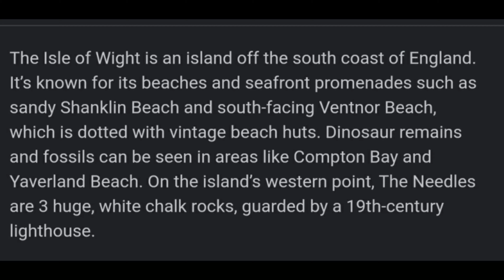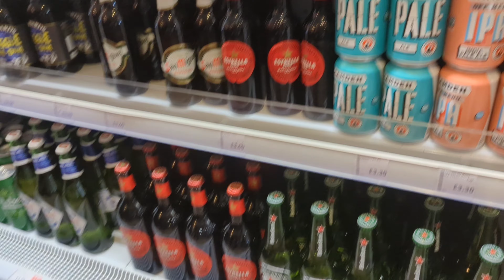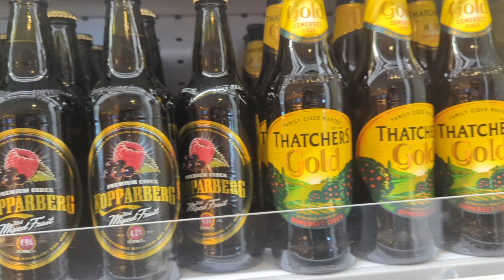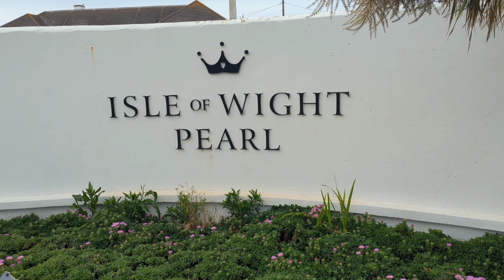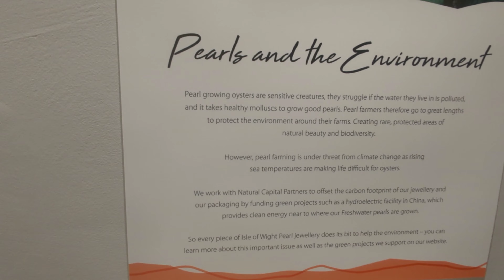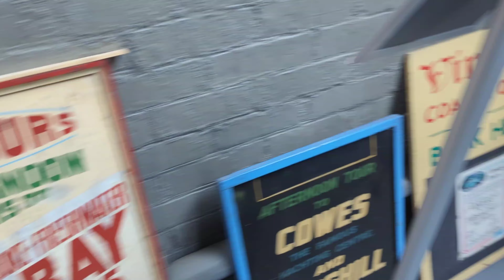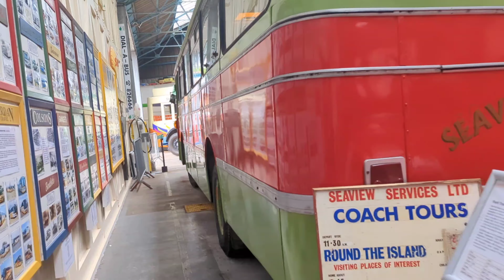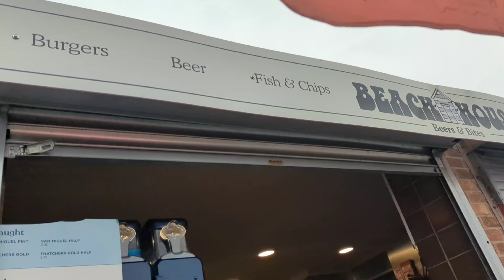ISLE OF WIGHT | Day Tour Adventure@Kuyschad